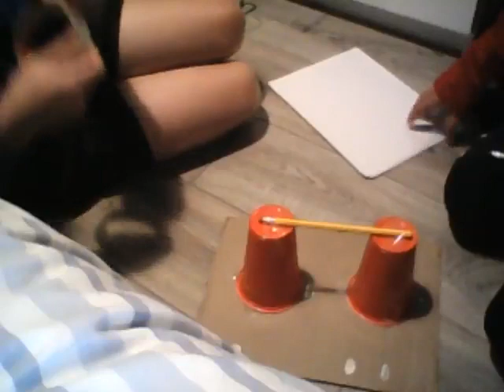Creating a ball launcher!!